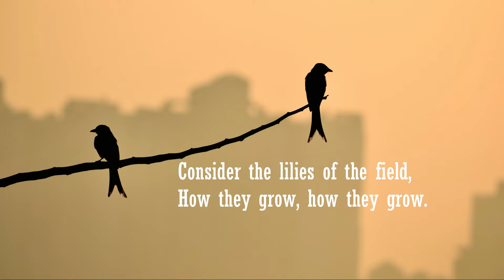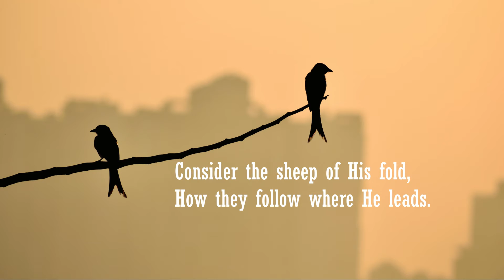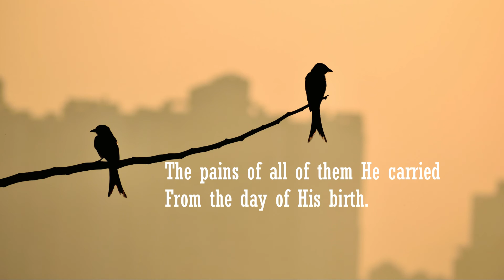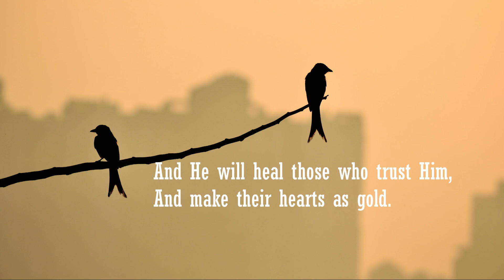Consider the Lilies by Elenyi - Lyrics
Be Blessed